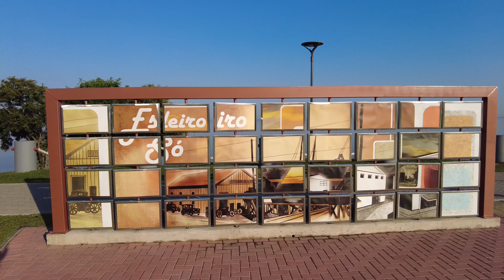Parque Pontal em Porto Alegre com drone DJI mini 2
Parque Pontal

Localizado na antiga área do Estaleiro Só, o parque Pontal conta com 29 mil metros quadrados e foi construído a partir de uma contrapartida legal à instalação do complexo multiuso, que contém  shopping, hotel, centro de eventos, salas comerciais e consultórios médicos conectados ao espaço. A área foi doada oficialmente à Prefeitura de Porto Alegre, mas os empreendedores ficarão responsáveis por dez anos pela manutenção.